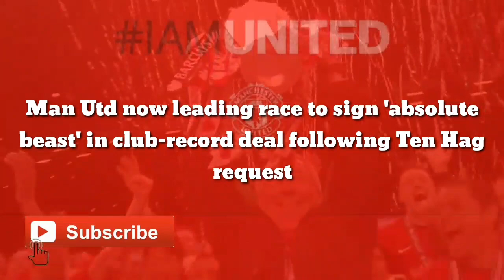OFFICIAL:Man Utd now complete to sign 'absolute beast' in club-record deal following Ten Hag request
Man Utd now leading race to sign 'absolute beast' in club-record deal following Ten Hag request

Manchester United appear to be leading the likes of Tottenham in the race to sign Benfica forward Darwin Nunez.

Described as an ‘absolute beast’ earlier this month during a podcast discussing his display against Liverpool, the Uruguayan appears to be a man in demand this summer following his starring campaign in Portugal.

The 22-year-old has scored a whopping 33 goals in 39 games, impressing as a centre-forward, second striker and left winger.

The Uruguay international was linked with a big-money move to Manchester last week, and a fresh update has now emerged in their pursuit of a possible club-record deal.

Sport Witness relayed an update from Spanish outlet AS regarding Nunez on Tuesday. They claimed that 22-year-old could link up with super-agent Jorge Mendes, who is set to meet with ‘several English clubs’ regarding the Benfica forward.

United are thought to be ‘in the lead’ following an ‘express request’ from new manager Erik ten Hag.

Cristiano Ronaldo looks likely to be the only senior centre-forward available to Ten Hag when he arrives, with Edinson Cavani set to depart Old Trafford over the coming months.

Therefore, bringing in an exciting young attacker who has been prolific this season in numerous positions seems to be a smart move going forward.

Benfica want €130m for Nunez, which equates to around £109m and would make him the most expensive United signing of all time ahead of Paul Pogba, but it could prove to be the perfect one for Ten Hag in what the Red Devils are hoping will be a new era for the club.